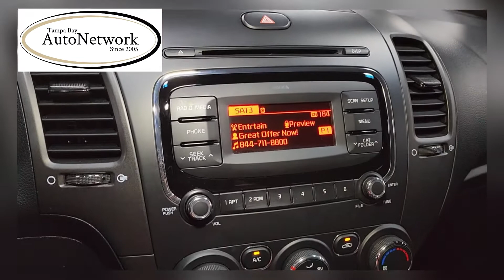2017 Kia Forte LX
LOCAL AND NATIONWIDE DELIVERY - TRANSPARENT PRICING - SATELLITE - BLUETOOTH - CARFAX CERTIFIED - NO DISAPPOINTMENTS

2017 Kia Forte LX - Clear White over Black Cloth Interior - Driven 10,789 Miles Per Year - 195/65/15 Tires w/55-60% Tread - Non-Smoker - AM/FM/CD/AUX/USB/iPod

- Accessories -

1 Factory Key with Built-In Keyless Entry, Carpeted Floor Mats, Tire Mobility Kit